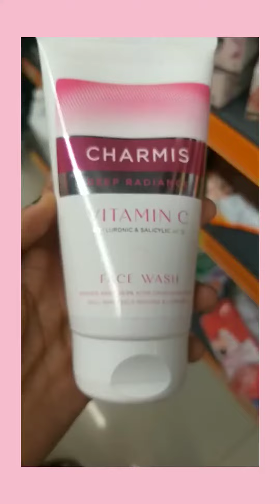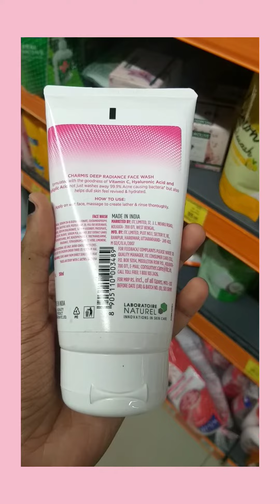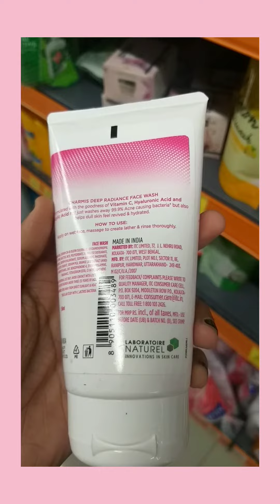Charmis Deep Radiance Face Wash Malayalam Review